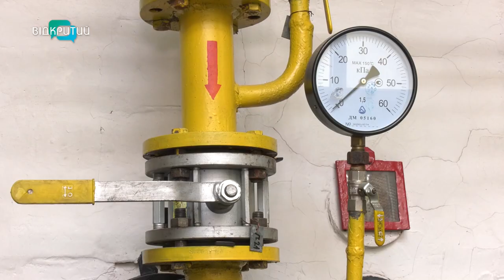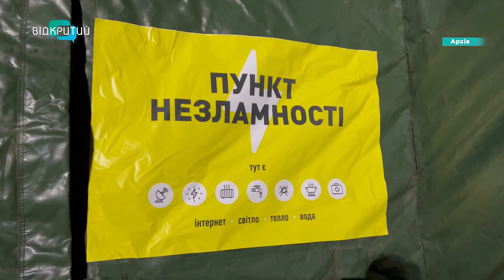Дніпропетровщина готує енергосистему до зими та починає опалювальний сезон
Дніпропетровщина готова до опалювального сезону на 100%. І він розпочнеться вже у листопаді. Про це повідомив очільник обласної військової адміністрації Сергій Лисак. Тепло вже є у деяких медичних та освітніх закладах. На черзі - квартири. Готують до зими і енергосистему. Детальніше - у сюжеті Альбіни Гриненко.